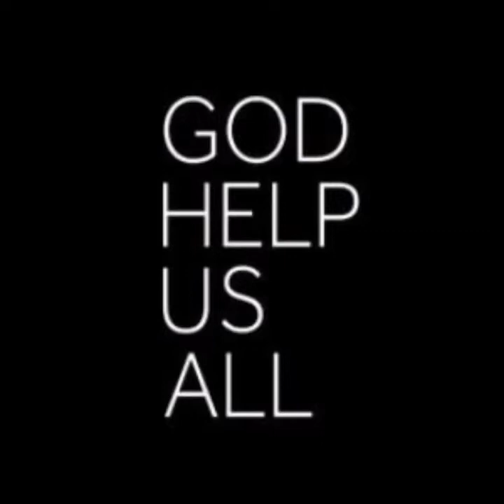We’re Gonna Talk About It! * Kevin Hurley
4 Years of Trump  Enough is enough
Call to action!
Vote Blue
Trump’s America
20 reasons not to vote for Trump or any
Republican!
Cass Street Studios
Written and Produced
by Hurley / Mason